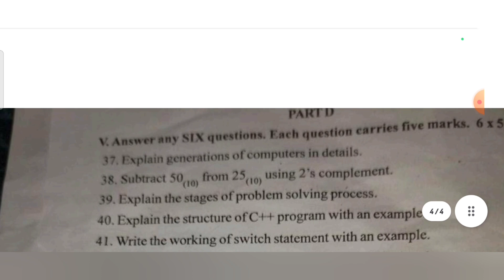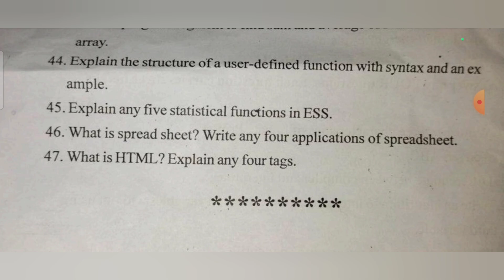1st PUC Computer Science Annual Exam Question Paper 2023#Shivamurthysacademy#1stpu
1st PUC Computer Science Annual Exam Question Paper 2023#Shivamurthysacademy#1stpu#1stPUCComputerScienceAnnualExamQuestionPaper2023#Shivamurthysacademy#1stpu#computerscience

2nd PUC Physics 1st Chapter  Electric Charges and Fields  PYQ From 2014 to 2020 :-

2nd PUC Physics 2nd Chapter Electrostatic Potential and Capacitance important previous year question paper from 2014 to 2020

2nd PUC Biology 1st Chapter Reproduction In Organisms Important Previous Year Question Paper From 2014 to 2020 Question

Shivamurthysacademy

About :-